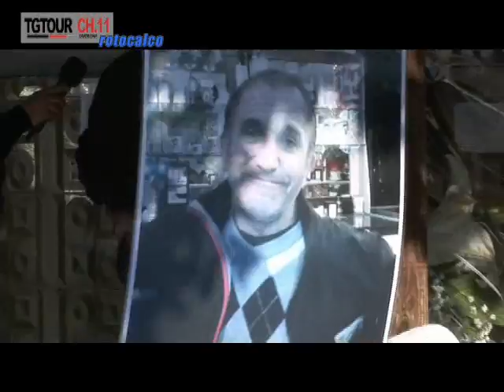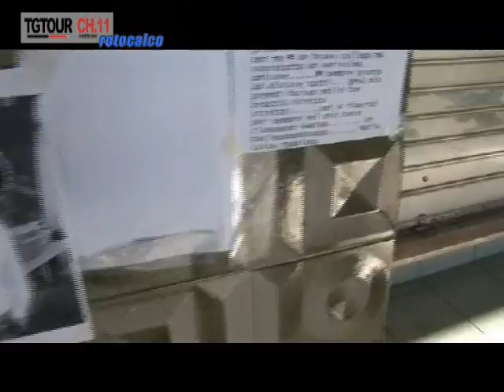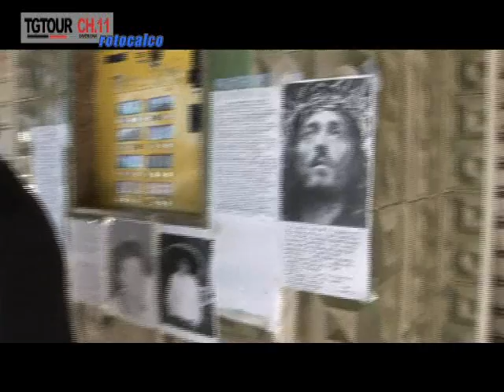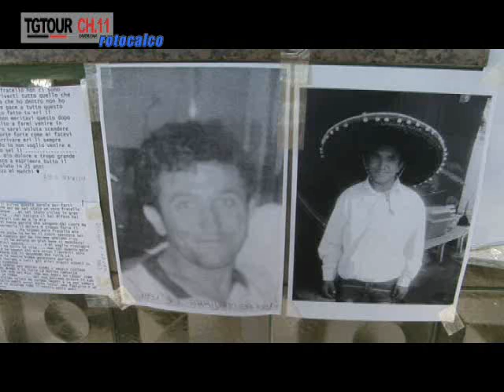TG TOUR 04.02.2013 VILLASOR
VILLASOR - ARTAN META  VITTIMA DI UN PESTAGGIO SENZA SENSO NELLA PROFONDA PROVINCIA CON RISVOLTI RAZZISTICI DI TERZA MANO  IN ATTESA CHE LA GIUSTIZIA FACCIA IL SUO CORSO